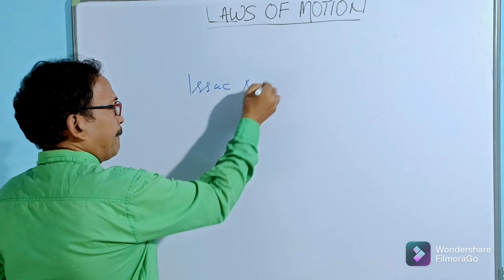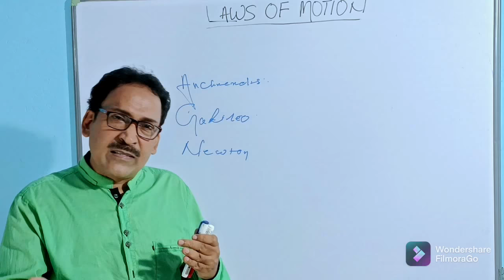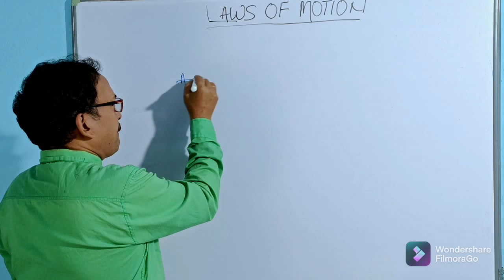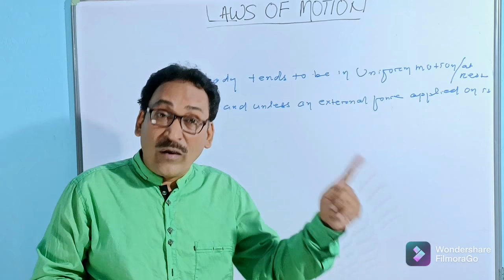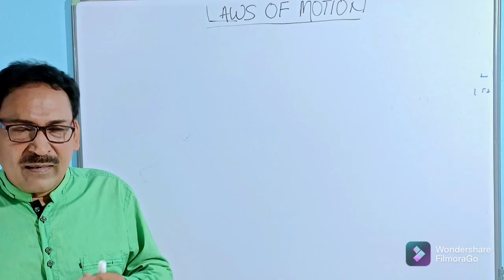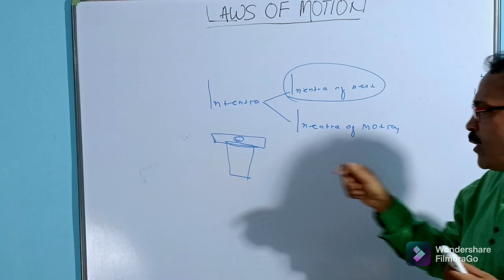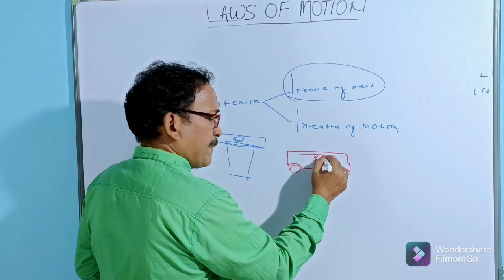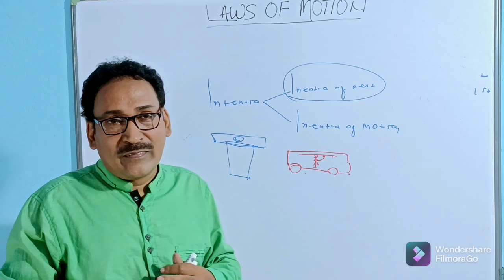Newton's first law of motion -Force and laws of motion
Newton's First Law Of Motion | CBSE Class 9 Science

Hello students, here in this video we are going to learn a very interesting & important topic as, Newton's First Law of motion and its practical application from chapter Force and Newton's Laws of Motion of CBSE Class 9 Science physics. Let's watch this amazing topic for your effective Board Exam - Science Preparation with proper explanation by me. So, Don't Miss It!!

Aristotle once stated that rest is the natural state of an object and an external force is required to keep that in motion.

But, Galileo Galilei proved him wrong by demonstrating with inclined plane experiment. He showed that a ball rolls down and then climbs up upto the level it had been released from. So he concluded that upon reaching down if the ball travels on a hoeizontal plane, it would contonue to move. He stated that an unbalanced (external) force is required to change the motion of the object; but no net force is needed to sustain the uniform motion.

Isaac Newton continued the work of Galileo and gave three laws of motion. In this video we talked about the first one.

The first law of motion states that an object remains in a state of rest or of uniform motion in a straight line unless compelled to change that state by an applied force. This is also known as the law of inertia. Inertia is the tendency to retain the state of motion of a matter.

Inertia is a property of matter by virtue of which it continues in its existing state of rest or uniform motion in a straight line, unless that state is changed by an external force.